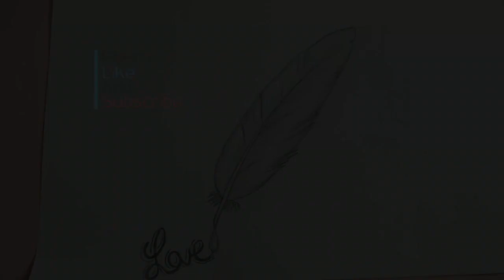How to Drawing Quill - Step by Step - Draw For Kids - Your Lovely Art Channel